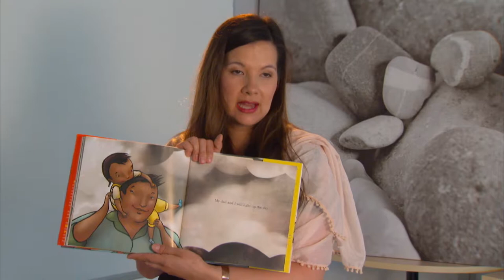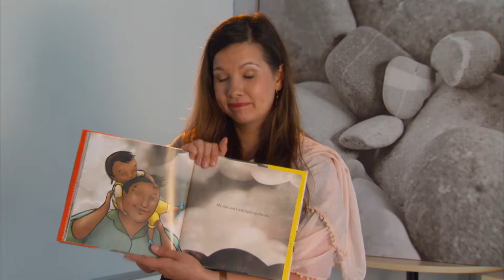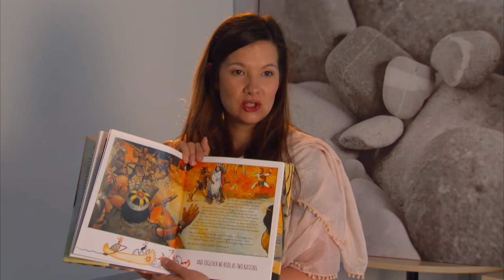Book Talks - Contemporary Literature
Project Title: ERLC Infusing Indigenous Texts in K-12 Classrooms